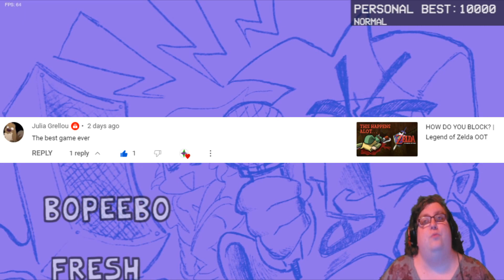WHAT A COMEBACK! | Friday Night Funkin